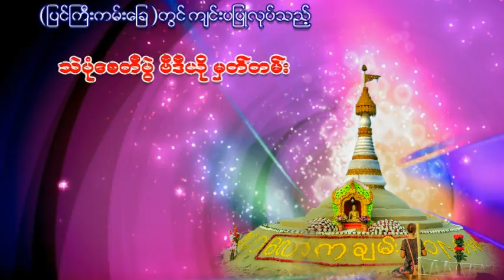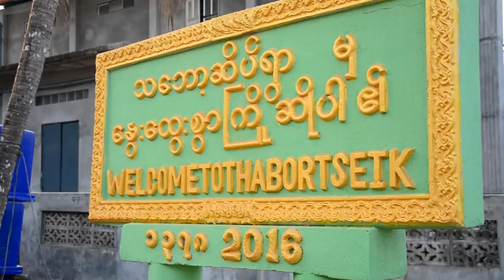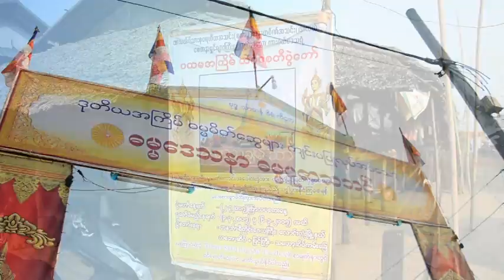ထား၀ယ္သဲပံုေစတီ ( ပထမအၾကိမ္ ၂၀၁၇ ) Part - 1